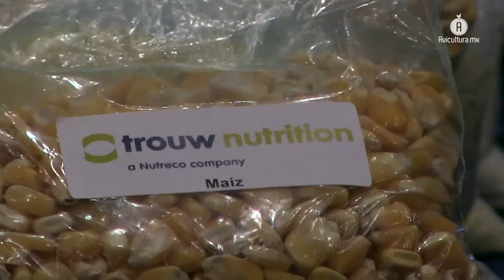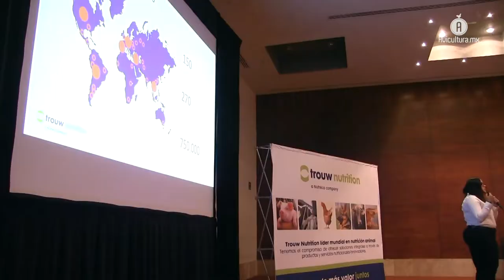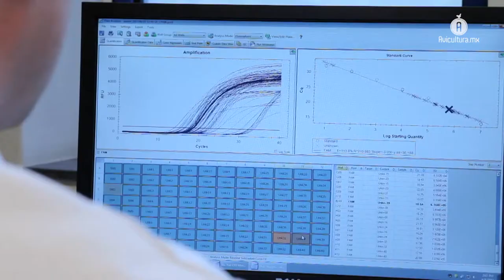Trouw Nutrition presentó sus herramientas para el futuro de la avicultura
En el marco del Congreso Latinoamericano de Avicultura, Trouw Nutrition ofreció un seminario para presentar sus propuestas con las que acompañarán a los avicultores para hacer frente a los retos de la avicultura global.